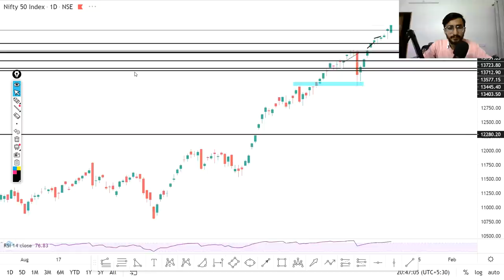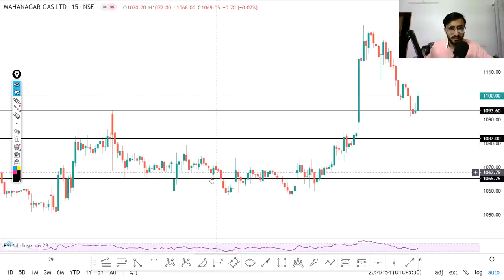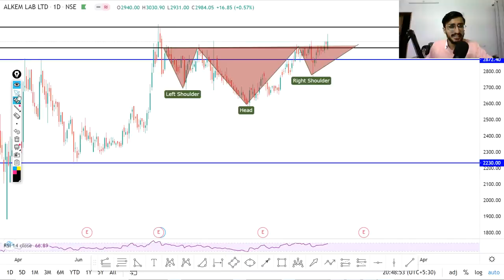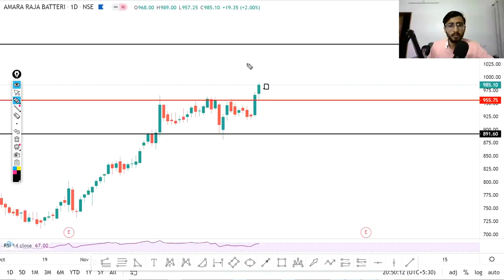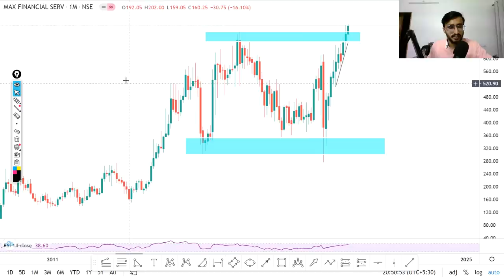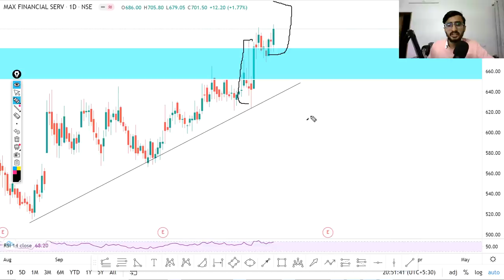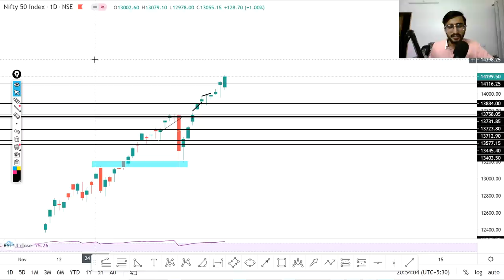Daily Intraday Calls For Tomorrow | 5 Jackpot Intraday Trading Tips | 06th January 21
Other Information !!

1. MGL

2. MFSL

3. AMARAJABAT

4.   ALKEM

5. APLLTD